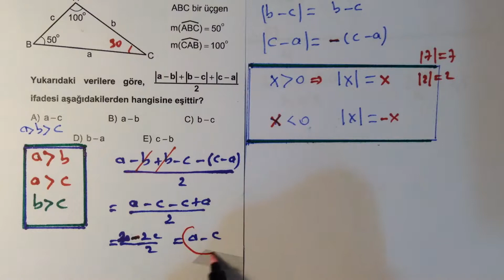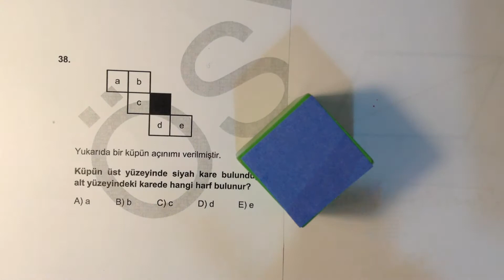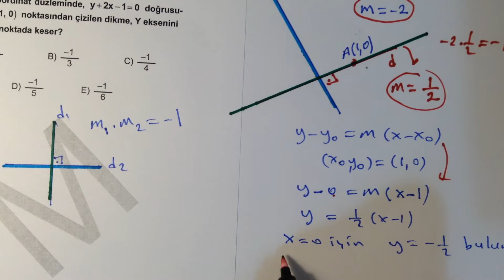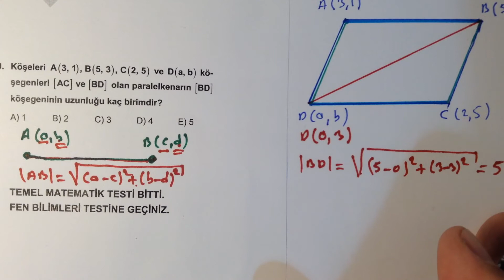Geometri soru ve çözümleri - Matematik - Cengiz Hoca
Geometri soru ve çözümleri - Geometri - Matematik